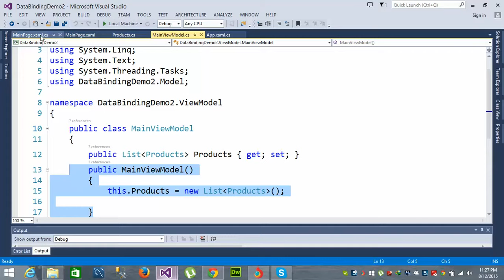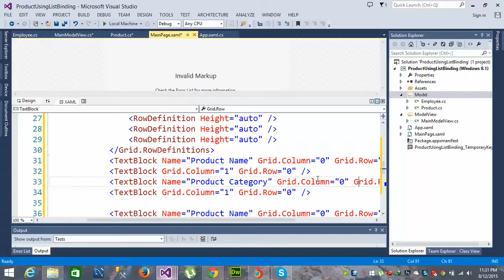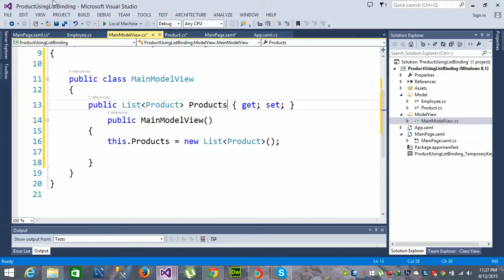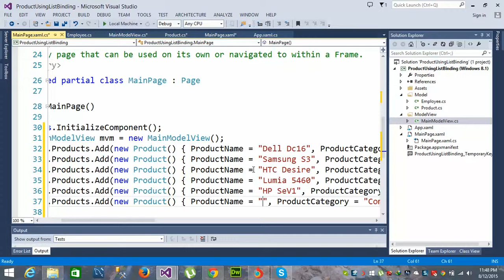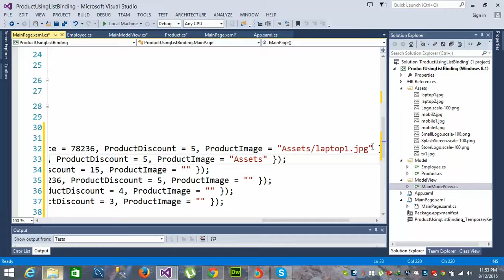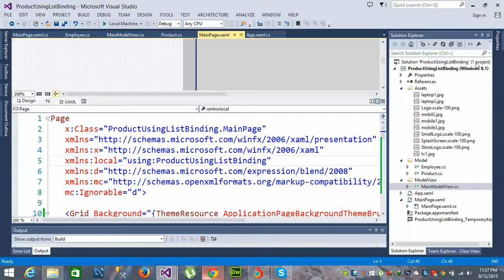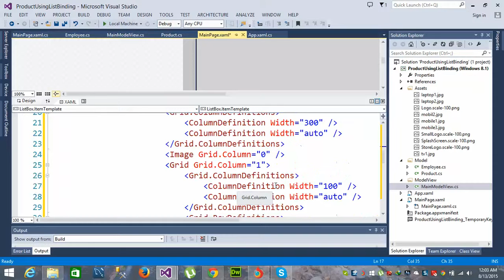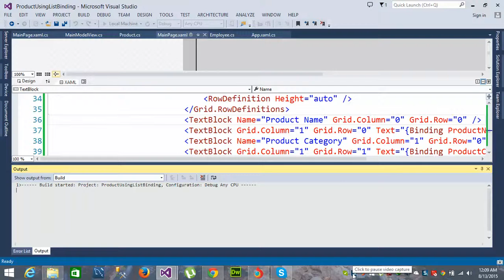SESSION NO 24 Bindind With Collection Class Part B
IN THIS SESSION YOU WILL LEARN HOW TO USE THE BINDING WITH COLLECTION CLASS IN WINDOW STORE APPLICATION